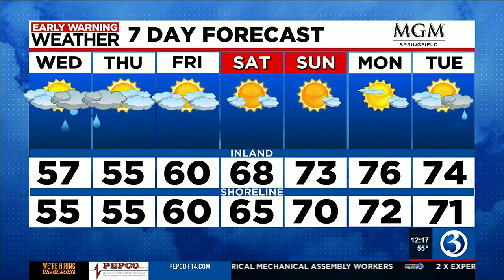FORECAST: The week is flying by, but the weather is the same!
Meteorologist Mike Slifer updates the weather for Wednesday May 3. Here's the noon forecast.